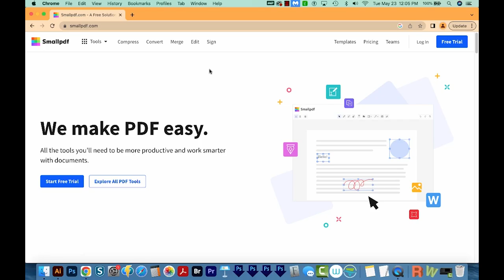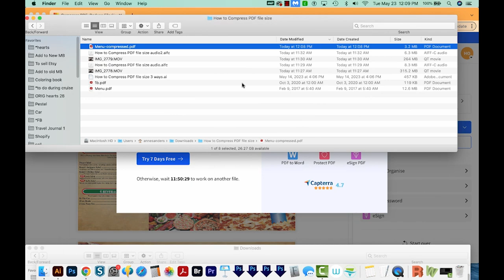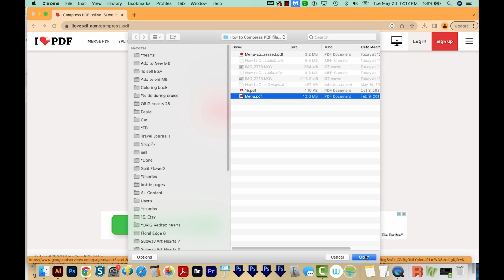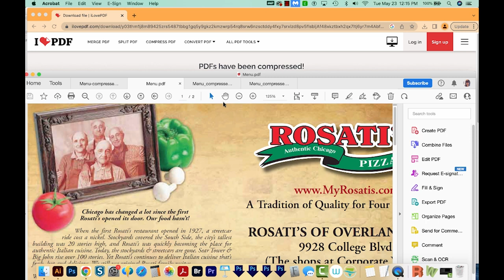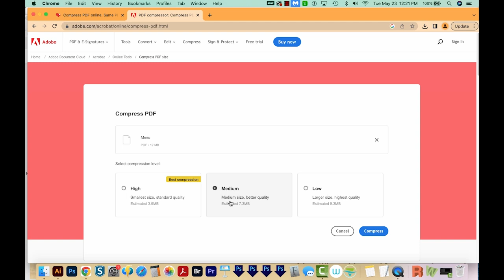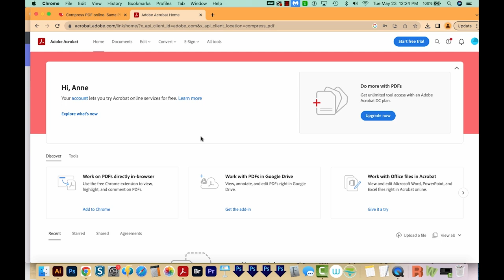How to Compress PDF file size 3 ways Online for Free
PDFs can be HUGE! But never fear - there are a few easy ways to reduce the file size online for FREE...while keeping the quality - learn how in this video!

How to prepare for creating your first listing in your digital Etsy shop plus free listing works
KDP5: Amazon KDP Important Tips and Things to Know-Make Money Selling Low Content Books on Amazon

How to Change Photoshop Brush Size or Softness and Hardness with a Keyboard Shortcut for Mac or PC